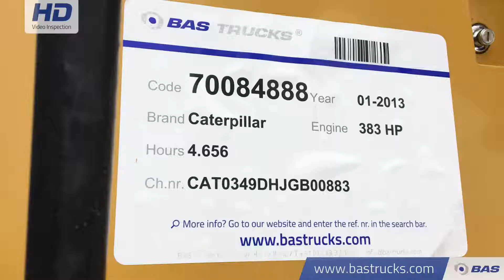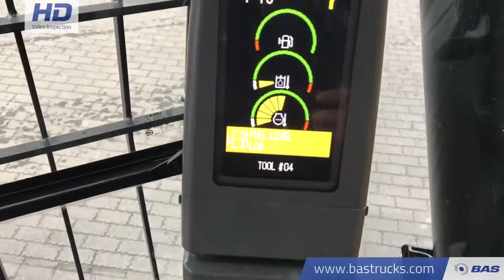70084888 Caterpillar 349 DLME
Caterpillar 349 DLME